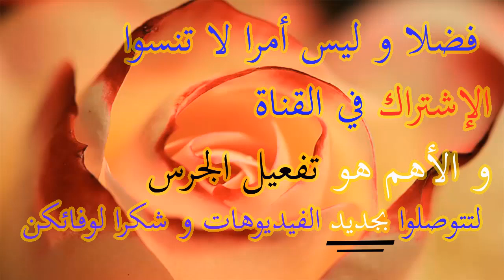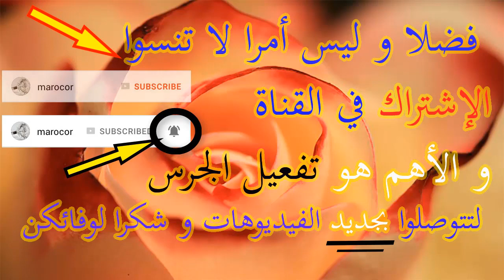Bijouterie Fatine des bijoux en or 18 carats-شريت لبنتي مجوهرات حمقوني و سلسلة ذهب آية الكرسي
Bijouterie Fatine 2018 au maroc-أروع موديلات مجوهرات الذهب و أسعارها عند بيجوتري فاتن